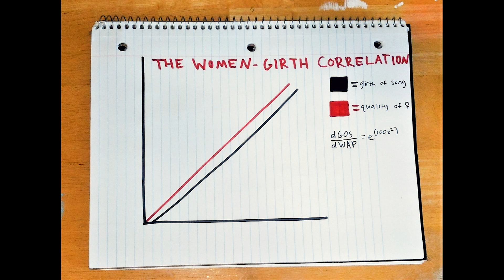Build Your Own Mating Call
Dr. Love teaches you how to attract mates with a girthy song!

Filmed by Samantha Joh
photography instagram: @photosbyjoh